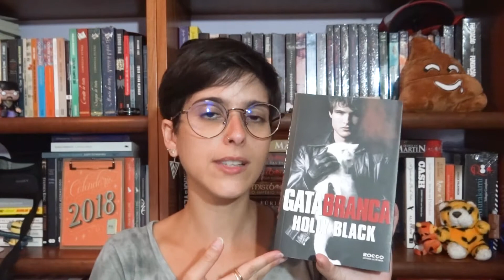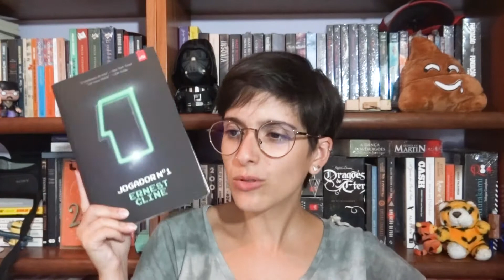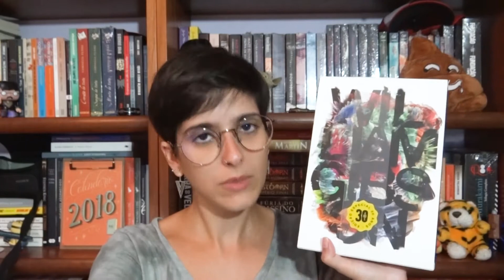Livros lidos em janeiro 2018 | Um Metro e Meio de Livros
Todos os livros lidos em janeiro de 2018! De Holly Black a William Gibson. Gostou? Então deixa aquele joinha e ajude o UMML ♥

[Livros lidos em janeiro 2018]

○ O espião que saiu do frio, de John Le Carré:
○ Mestres da Maldição: Gata Branca, de Holly Black:
○ Jogador Número 1, de Ernest Cline: em breve.
○ Neuromancer, de William Gibson: em breve.

O Um Metro e Meio de Livros nasceu com a ideia de compartilhar a paixão por livros e histórias, de incentivar a leitura e quebrar preconceitos literários, seja por autores ou gêneros literários, para que possamos conhecer personagens, mundos e narrativas novas. Foi com essa mesma ideia que também surgiu a coluna QuebrandoPreconceitoLiterário, na qual eu leio os livros que tenho preconceito e venho contar o que realmente achei (e ainda rola sorteio pra vocês).

[Vem dar uma stalkeada]